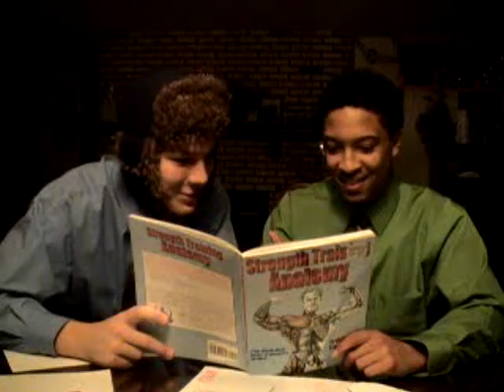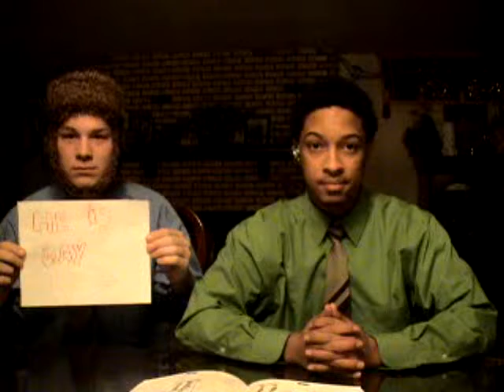big foot parody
just messing around and added a twist of bigfoot